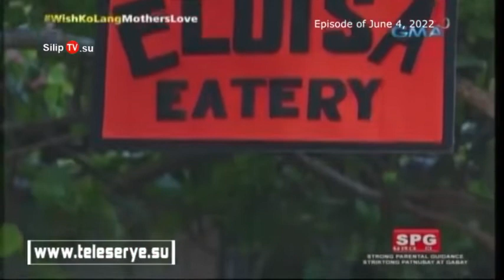0604wl1 - 5 1